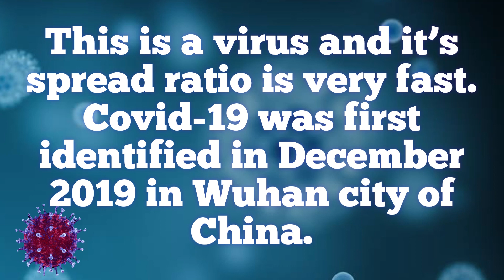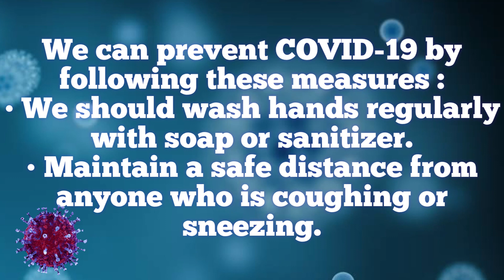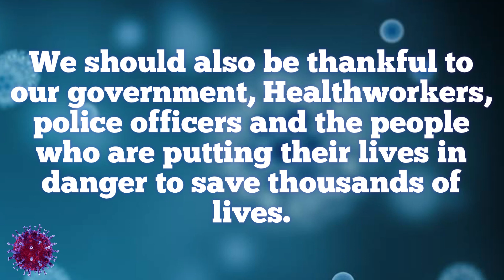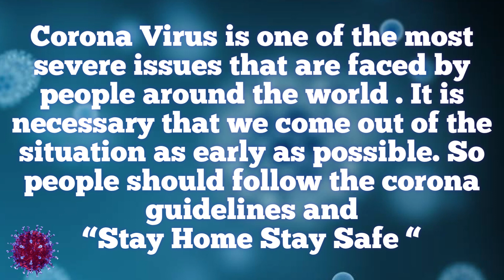Coronavirus | Essay | Speech | 10 lines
Coronavirus is a very Harmful virus .This is commonly called as COVID-19. In this video you will find few lines on this virus and some guidelines which you should follow during this pandemic.